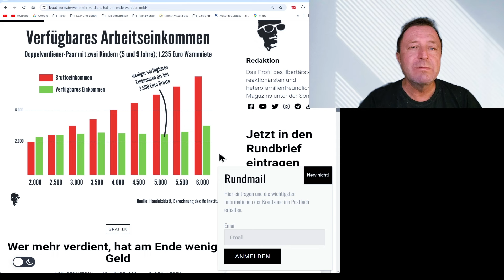Mehr ist weniger! Mehr arbeiten lohnt nicht!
Warum arbeiten? Mehr ist weniger! Machen sie es wie die Fachkräfte!